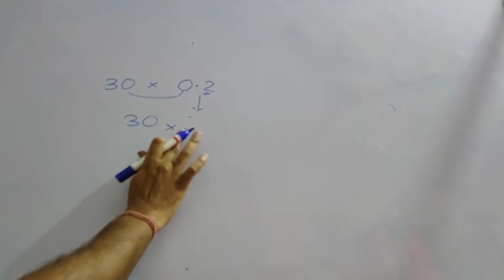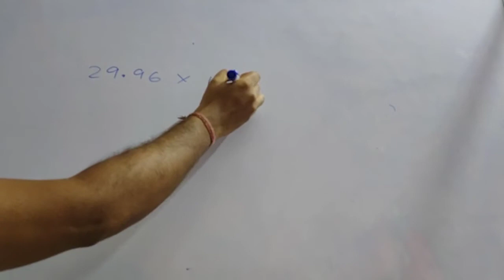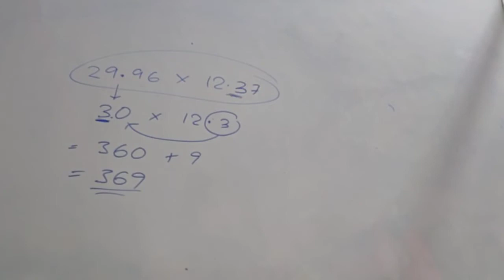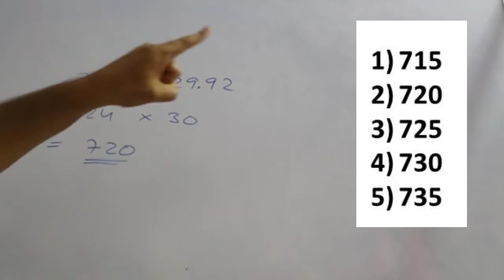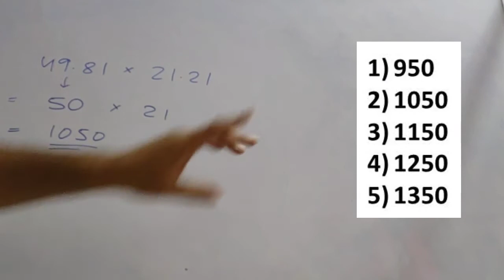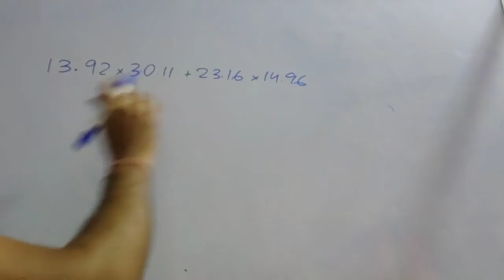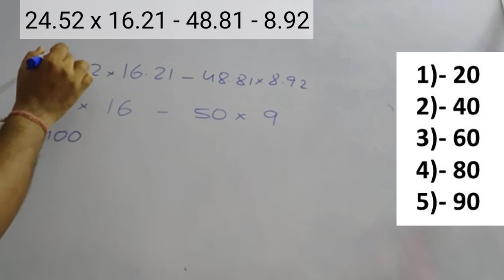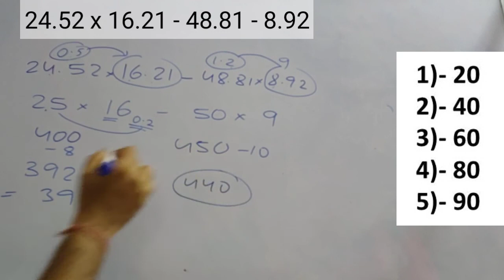Approximation Part 1 ll 5 Questions in 2 min ll For Banking SBI RBI IBPS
Solve 5 questions in 2 minutes. Detail video on approximation for better understanding. Very helpful for banking, IBPS, SBI, RRB and other exams.